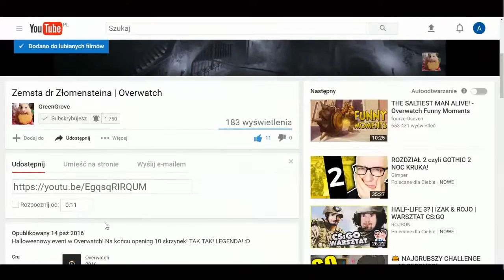Rozdział VIIa - W mrokach podziemi | Warcraft III: The Frozen Throne